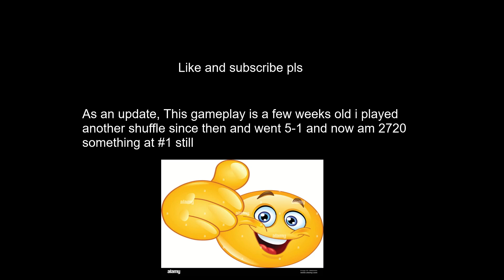#1 NA Demo Lock solo shuffle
In this video i do a solo shuffle at 2670 mmr and this video was recorded a few weeks ago and since then ive done a shuffle and im now at 2735cr still #1
LINKS:

Video Contents: